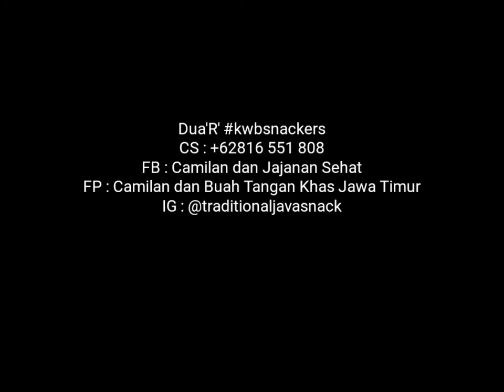Olahan Coklat dari TEMPE & TAHU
Dapatkan sensasi lain untuk menikmati Makanan tradisional tempe dan tahu yang berlumurkan coklat »»»» 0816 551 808 @traditionaljavasnack